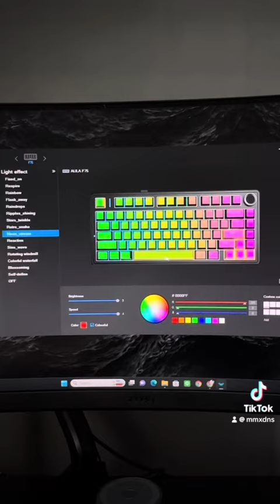รีวิว คีย์บอร์ด AULAF75 ฟังก์ชั่นจัดเต็มมาพร้อมไฟRGB‼️🔥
AULAF75 keyboard